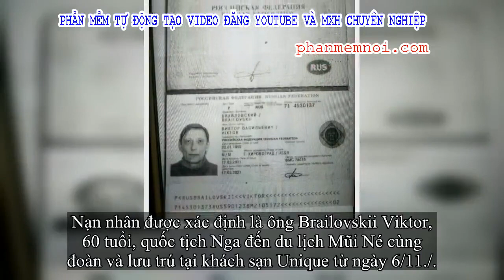✅ 3 du khách nước ngoài đuối nước tại biển Phan Thiết, 1 người tử vong